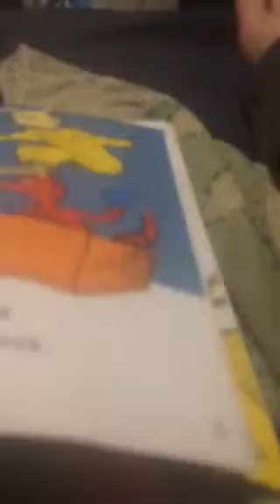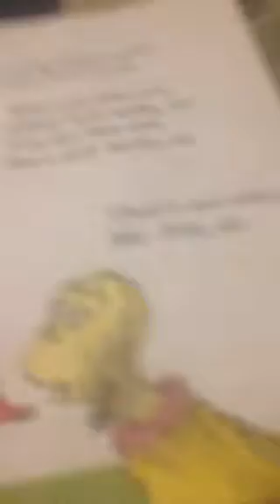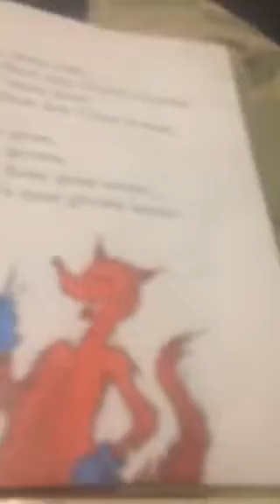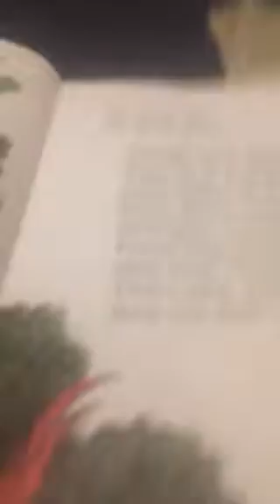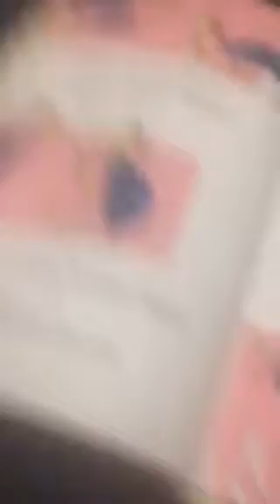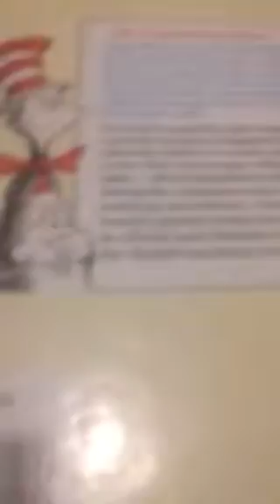Fox in socks